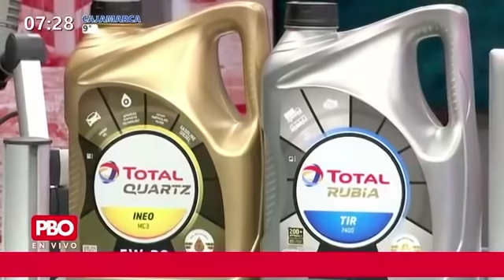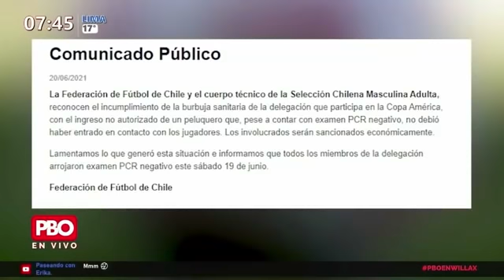Tigrillo Navarro resume el Perú (2) – Colombia (1) por la Copa América 2021 ¡En 10 minutos!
GARECA ROMPIÓ RÉCORD NEGATIVO ANTE COLOMBIA
👉 Tigrillo Navarro resume el Perú (2) – Colombia (1) por la Copa América 2021